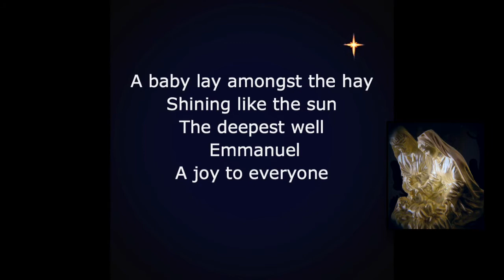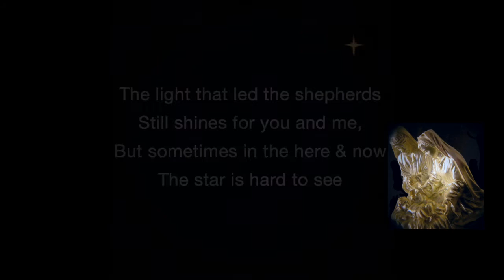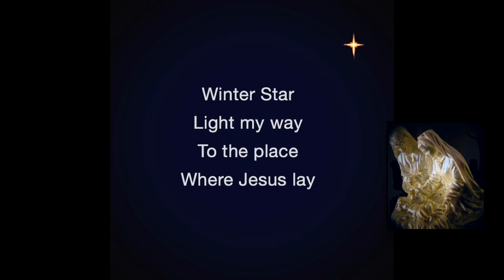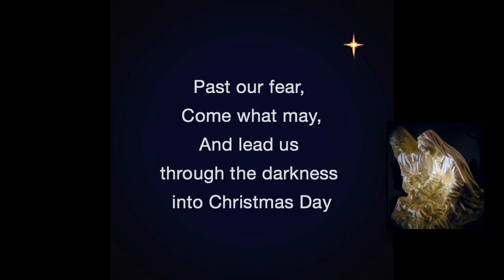Winter Star (Lyric Video)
An original Christmas Carol, new with a Traditional flavour and Style
Words and Lyrics by Angus Schurman